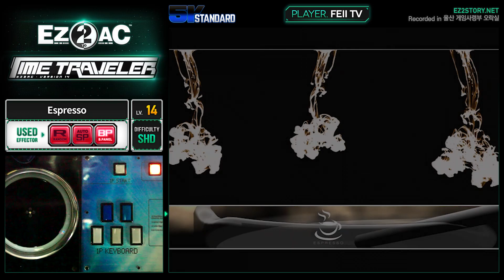[EZ2AC : TT] 5K (14) Espresso [SHD]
Comment : 소금커피